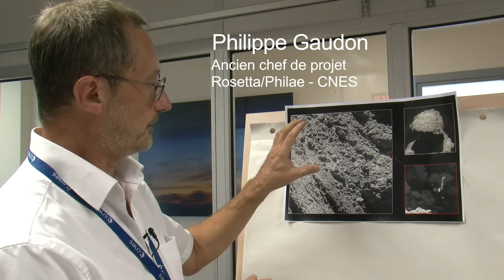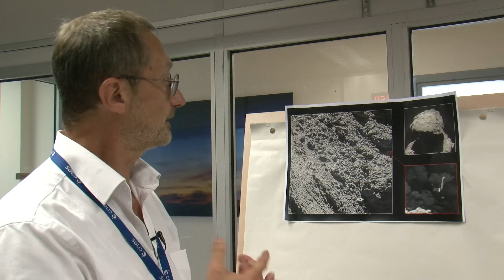On a retrouvé Philae sur la comète Tchoury !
Le petit robot Philae de la mission Rosetta, de l'ESA, n'avait plus donné signe de vie depuis plus d'un an après un atterrissage mouvementé en 2014 sur la comète Tchoury. La caméra Osiris de l'orbiteur vient de le localiser. Une image exceptionnelle réalisée à plus de 680 millions de km de la Terre et décryptée par Philippe Gaudon, ancien chef de projet Rosetta/Philae au CNES.